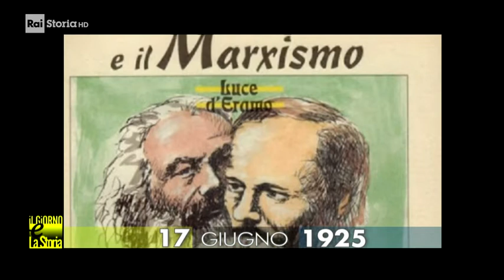17 Giugno 1925 - Nasce Luce d'Eramo, pseudonimo di Lucette Mangione (1925-2001)